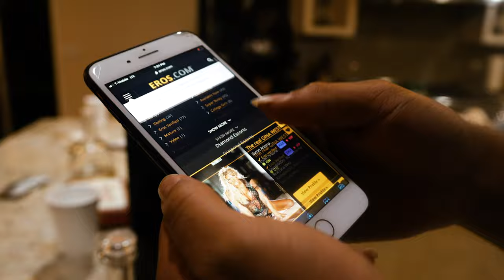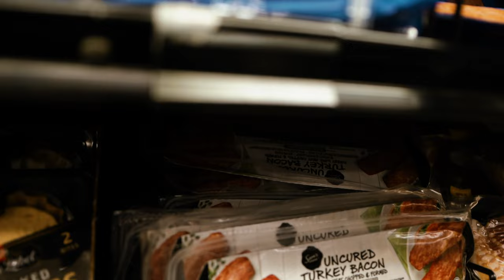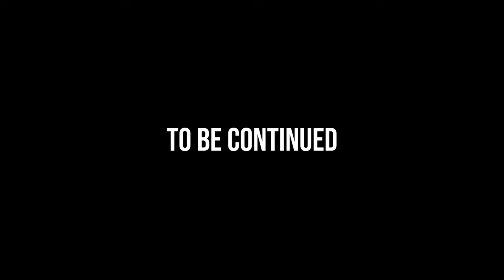OMO Invades Phoenix, Arizona! Vlog 🎥